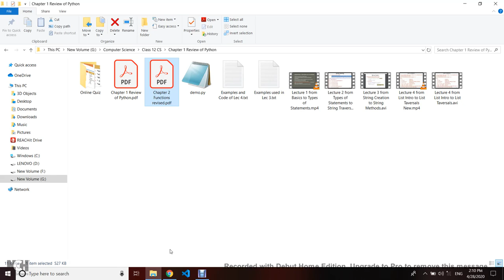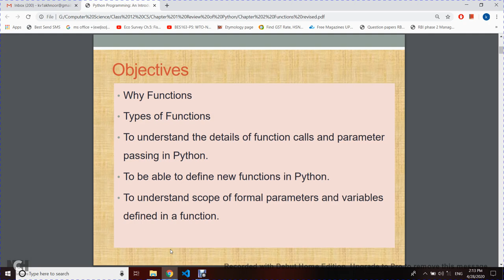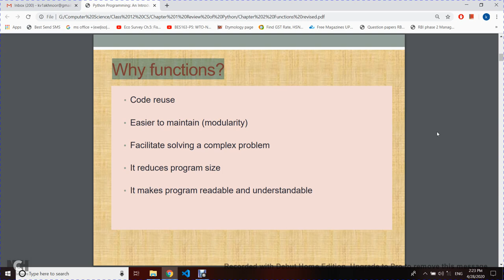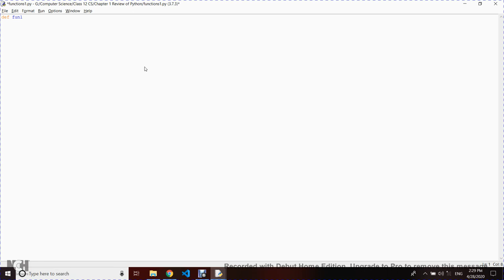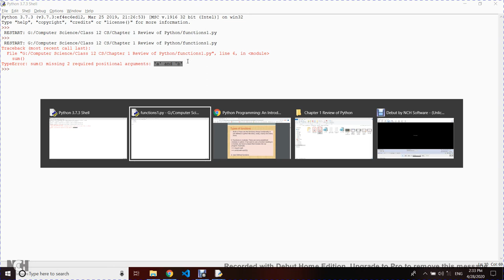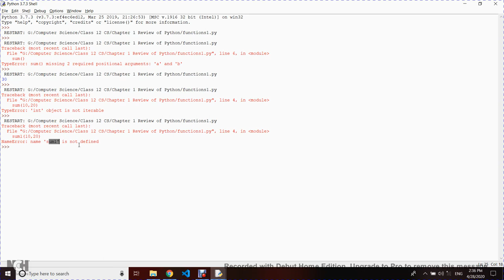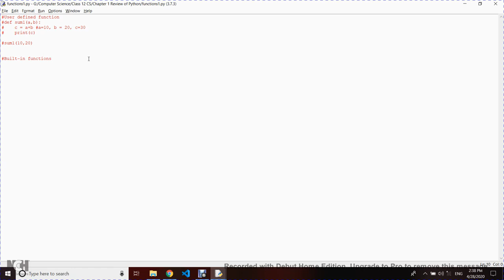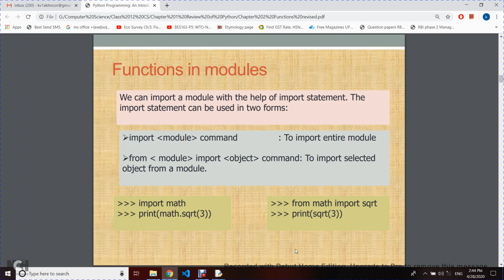Lecture 5 Funcions Introduction to Types of Functions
Join this Telegram channel for all the videos, notes and codes that are used in this video
This video is presented by me, Vishal Gupta.
I am currently working as a PGT(Computer Science) in Kendriya Vidyalaya Sangathan.
This video has been recorded in Hindi language.
I would like to thank and recognise for their commendable and impeccable notes and sharing them with public in PDF format. You can download the PDF of the notes referred to in this lecture on the given
I have used Debut by NCH Software - Unlicensed Non-commercial home use only for making this tutorial.